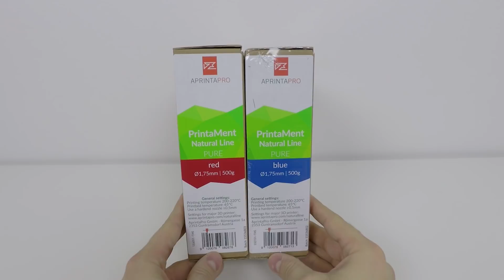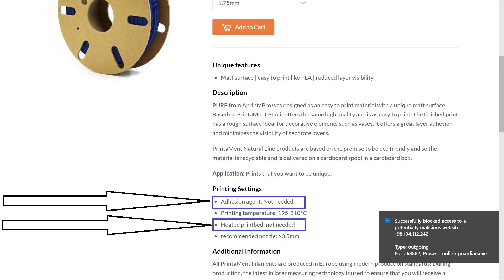AprintaPro Pure filament! Invisible Layers!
Cr10 mini and Ender 2 printing new and unique PURE filament from AprintaPro. This PURE filament is Awesome! Invisible layers!

Best Regards
Nexi

Ambient song in video:
Envato Market
Licensor's Author Username:
FreeHands
Licensee:
NexiTech
Item Title:
Kyushu Sunset